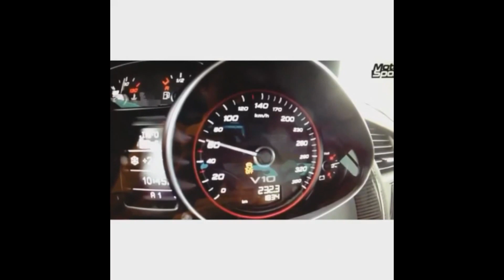Best Car Süper Arabalar Derleme Das Auto Sehr Shön